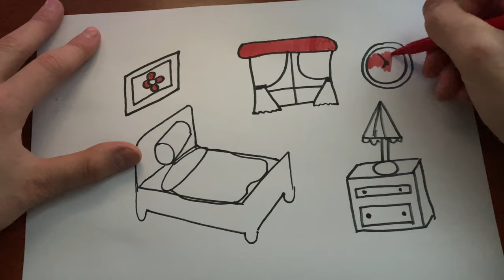Drawing, Painting and Coloring Beautiful Bedrooms for Kids and Toddlers | Base Image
Song: Clock - Quincas Moreira
Promoted by: RNCM MUSIC